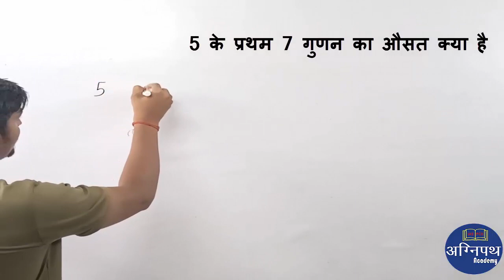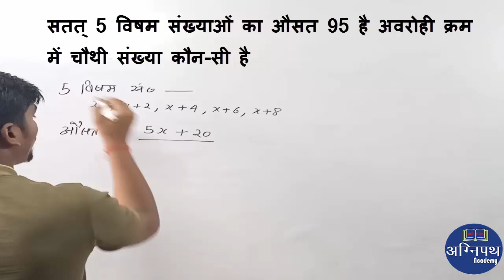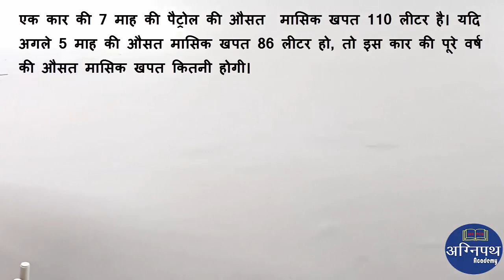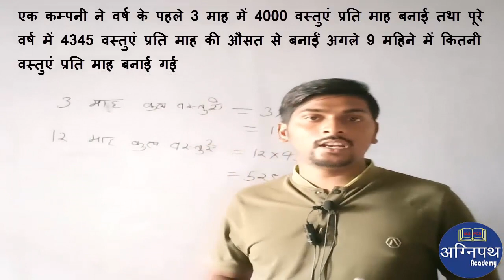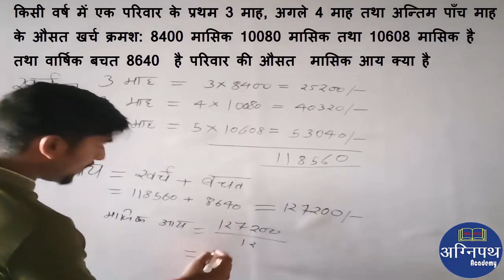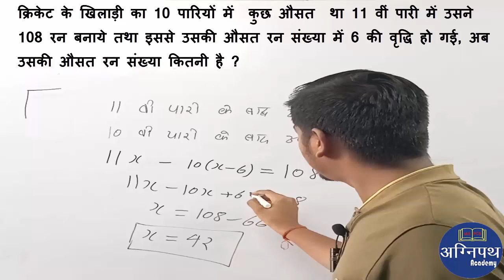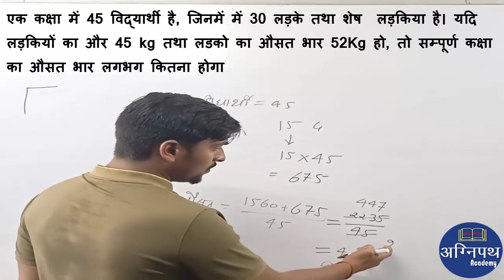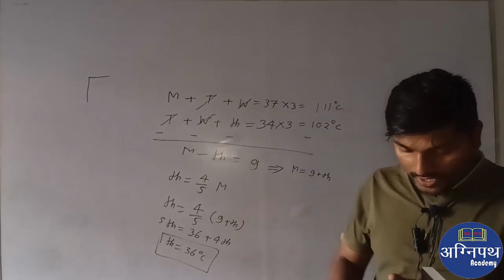average class 4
Agnipath Academy Firozabad के यूट्यूब चैनल में आपका स्वागत है Agnipath Academy डिजिटल क्रांति का सूत्रपात कर चुका है। आज संपूर्ण भारत में लाखों छात्र-छात्राएं Agnipath Academy के जरिए सभी प्रमुख प्रतियोगी परीक्षाओं की तैयारी कर अपने भावी जीवन की मजबूत बुनियाद रख रहे हैं।

अग्निपथ एकेडमी
सरकारी नौकरी की तैयारी के लिए संस्थान
• पता – गंगा रिसोर्ट के सामने, बघेल कॉलोनी, बम्बा रोड़, फिरोजाबाद मोबाइल नं0 – 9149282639

• सम्पर्क करे – जादौन कम्प्यूटर विभव नगर गेट के पास फिरोजाबाद

• भारतीय राजव्यवस्था
• मौलिक अधिकार
• अनुच्छेद 23/24
• धर्म की स्वतन्त्रता का अधिकार